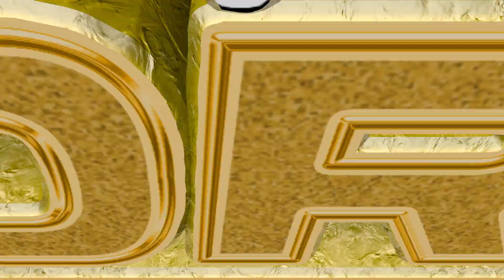Agrupación QORIS DEL CUSCO - MARGARITAY (Video Oficial 2023) PASIONSUR Internacional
Grupo: Agrupación QORIS DEL CUSCO
Tema: MARGARITAY
Vídeo producido en: PASIONSUR Internacional™
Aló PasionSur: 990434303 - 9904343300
Juliaca - Perú

PASIONSUR Internacional

¡ATENCIÓN! Toda la presente obra visual se encuentra protegida bajo las leyes sobre el Derecho de Autor. Este video no debe ser copiado ni modificado. La copia o modificación parcial o total constituye una violación al Derecho de Autor. La violación al derecho de autor es un delito que conlleva consecuencias civiles y penales.
Está prohibido Modificar el video Pueden realizar la Subida del video a cualquier canal en modo de Promoción en páginas.